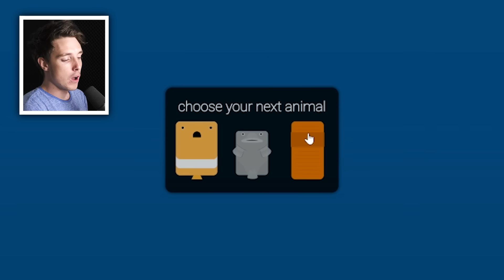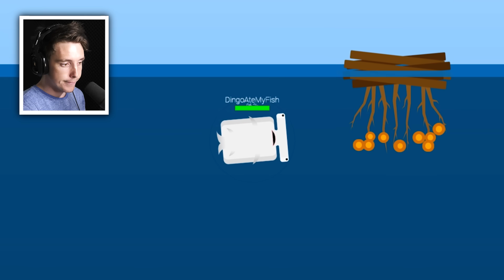BECOMING THE LARGEST FISH! - Deeeep.io Gameplay (NEW Update)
Deeeep.io returns with more giant high level fish gameplay action! LazarBeam Shitty IO game of the week is here!

Social Media!

►FAQ!
Who Designed Your Intro?

ASTRO Headphones
DXRacer Chair